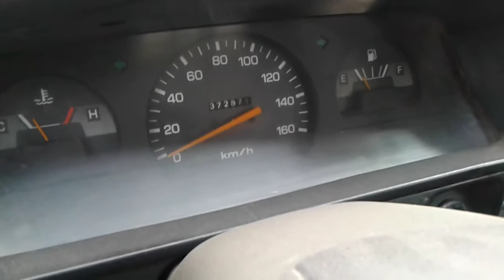Partida Motor R22E Toyota Hilux 2.4 4x4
Primera partida de  motor toyota hilux luego de realizarse  rectificado de culata y cambio de empaquetadura de la misma por haber sufrido un calentón.